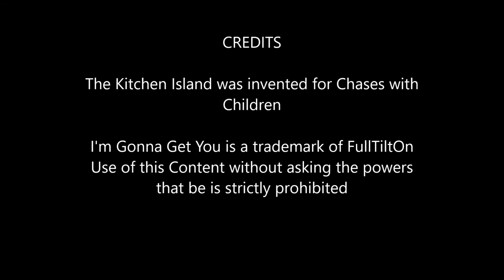I'm gonna getcha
A game of chase when it is rainy. Really this became an everyday event when we put in a kitchen Island